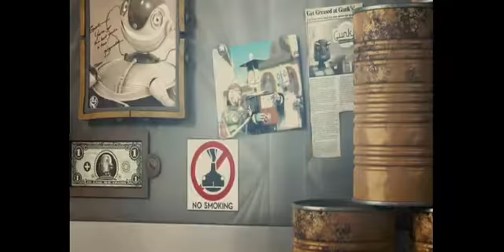Can Audio Be Polished? Video Clips With Enhanced Sound - Sparkling Sound Makes Better Picture P-2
Here are a few video clips with sound that varies from poor to great. I applied my flavor of a series of processes that make the sound sparkle. The poorer sound is enhanced some, the better sound is enhanced a lot. One discovery I have made is that if the sound is outstanding to begin with, my process treatment will always make it sound more polished. Even with the mix of the original sound quality in these clips, after the entirety of the sound has been treated, the viewer is more drawn into the content, as a result.

I decided not to do an A/B comparison as it would be pointless and generally confusing. If my processing produced results that would demonstrate a dramatic difference in and A/B comparison and "blow you away", that type of processing would result in listener fatigue after a period of time. I have engineered process layers that do the opposite; listening retention and interest is heightened over the duration. The processed audio stands alone well. Even though the original audio is from drastically different sources, a trained attentive ear will hear the common thread of my exclusive processing system and attempt to describe it. An observant person will recognize that there is "something" enticing in the sound. The rest will not necessarily notice it, though will be very influenced by it, unaware of why.

I used catchall audio settings for this video as the original sound varies so much. I did not retouch EQ to make the various clips sound uniform. I left them as is and adjusted my process settings for the entirety of the video, not optimized for any particular clip contained here. So, some may be over-sibilant and others under-sibilant, etc.

The video clips were from a variety of sources and the frame-rate and aspect-ratio are all over the map, so the picture quality here will vary. However, it is the sound that I am highlighting.